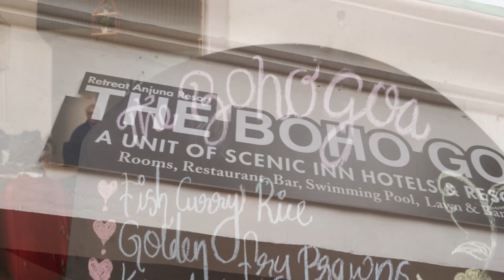Alaya Ka 1st Birthday Party 🎂 | Vlog 158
Welcome to Mohsin Rekhi Vlogs . I am a vlogger from India and I love to daily vlog with my family and friends . We also love to travel all the time and eating yummy food is our favorite hobby .

Second Channel : @spiritofkintsugi